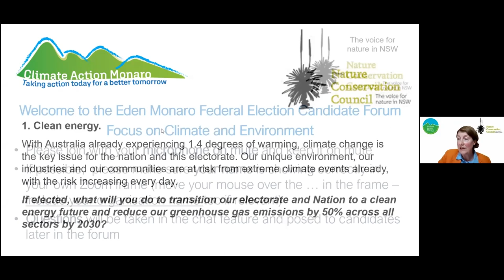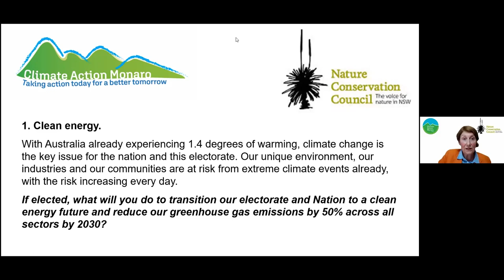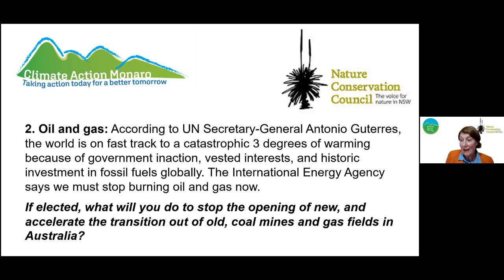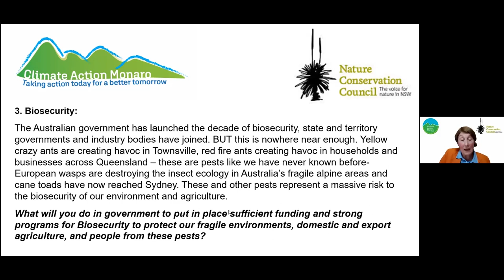Eden-Monaro climate and environment candidate forum 4 May 2022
Eden-Monaro climate and environment candidate forum

Host: Climate Action Monaro and Nature Conservation Council

Details: Online at 7-8.15pm,Wednesday, May 4, 2022

RUNNING ORDER

Intro and housekeeping
00:00 — Intro by Jo Oddie, President, Climate Action Monaro
02:55 — Nature Conservation Council Community organiser De Newton
04:17 — Housekeeping, Jo Oddie, President, Climate Action Monaro
Opening remarks
08:06 — Greg Butler | Australian Democrats
10:09 — Darren Garnon | United Australia Party
11:50 — James Holgate | Sustainable Australia Party
14:04 — Vivian Harris | The Greens
16:30 — Kristy McBain | Labor
19:00 — Toni McLennan | Informed Medical Options Party
21:10 — Andrew Taylor | Independent

Question 1.
23:42 — If elected, what will you do to transition this electorate and out nation to a clean energy future and reduce our greenhouse gas emissions by 50% across all sectors by 2030.

Question 2.
35:52 — If elected, what will you do to stop the opening of new, and accelerate the transition out of old, coal mines and gas fields in Australia?

Question 3.
46:32 — What will you do in government to put in place sufficient funding and strong programs for biosecurity to protect our fragile environments, domestic and export agriculture, and people from these pests.

Question 4.
58:22 — What is you policy on stopping public native forest logging in Australian forests to allow these trees to act as a carbon sink negating carbon emissions?

Questions 5.
1:01:00 — What do you see as your number one action for the federal government in terms of support bushfire suppression?

Questions 6.
1:05:44 — What is your emissions reduction target and the date you will reach zero emissions?

Question 7.
1:08:16 — Would you cap political donations?

Question 8.
1:09:19 — Do you read the IPCC reports? If so, do you think your policies will keep us below 2 degrees?

Question 9.
1:13:26 — Will you support the end of all public funding an subsidies for coal and gas and redirect them to renewable energy?

End